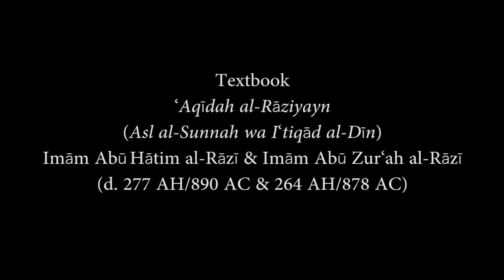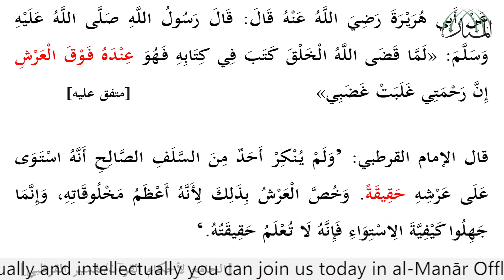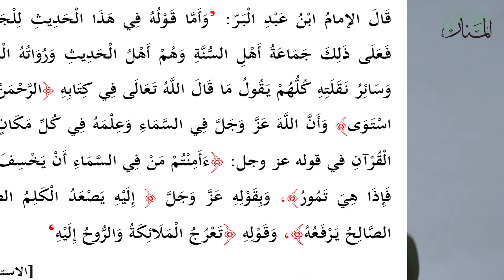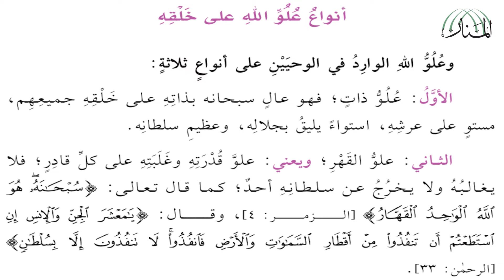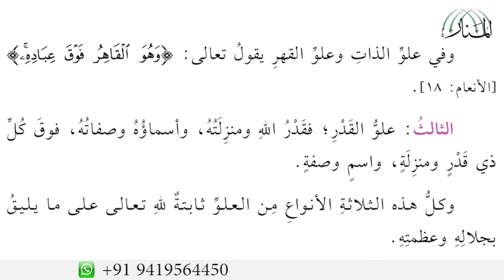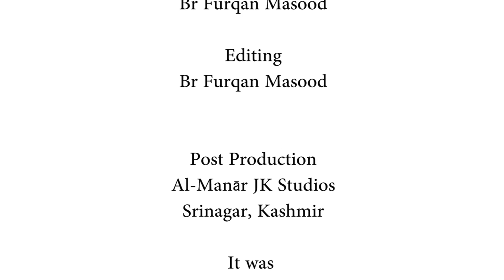‘Aqīdah al-Rāziyayn Lecture No.20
‘Aqīdah al-Rāziyayn
(Asl al-Sunnah wa I‘tiqād al-Dīn)
Imām Abū Hātim al-Rāzī & Imām Abū Zur‘ah al-Rāzī
(d. 277 AH/890 AC & 264 AH/878 AC)

Instructor
Shaykh Ishfaq Ahmad Wani
(Kashmir)
Al-Manār JK: An Institution for Research, Education & Da‘wah.

In order to achieve the Ridwān (Good Pleasure) of Allah and to foster your personality spiritually and intellectually you can join us today in al-Manār Offline or Online Courses. All the courses run by al-Manār are fully IT supported and completely free.